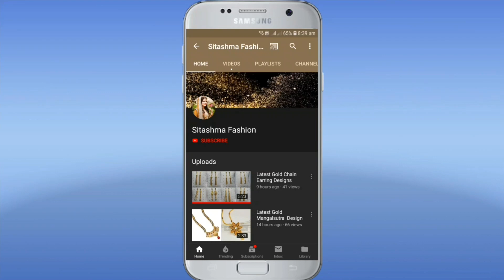Latest Gold Necklace Designs With Weight